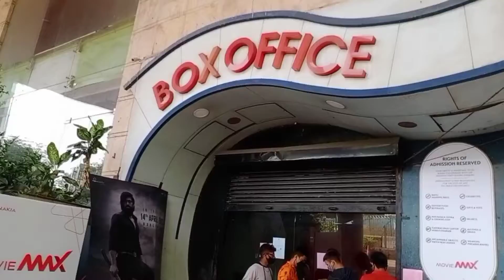KGF CHAPTER 2 VLOG ✨